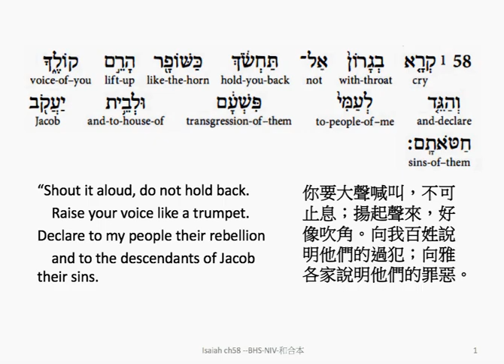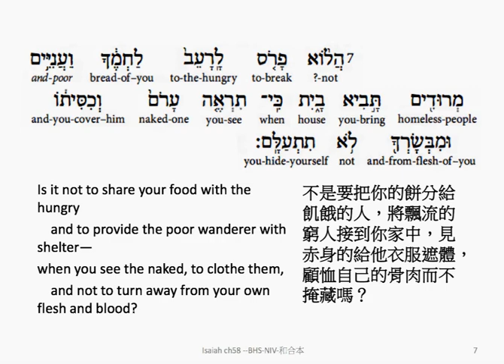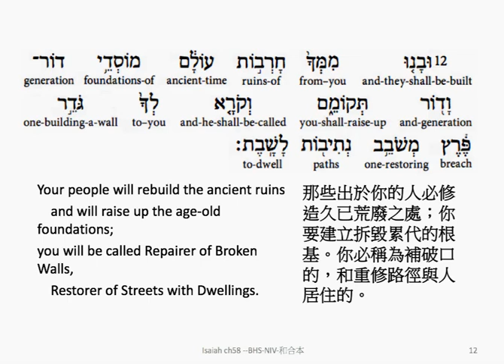Isaiah 58: Hebrew interlinear audio Bible 希伯來文聖經:以賽亞書第五十八章